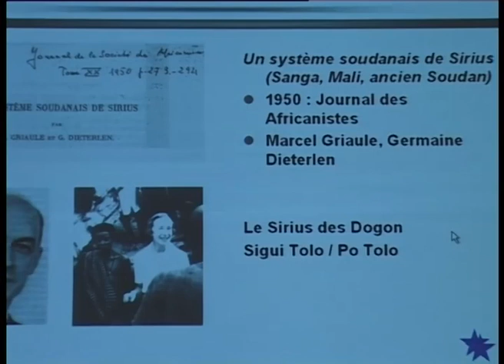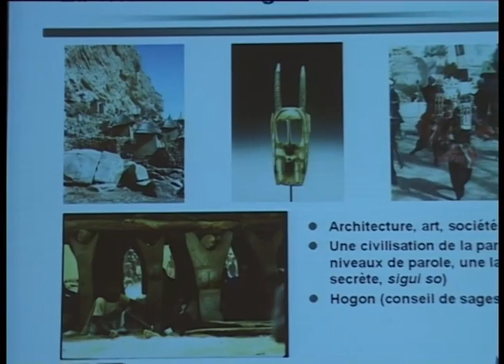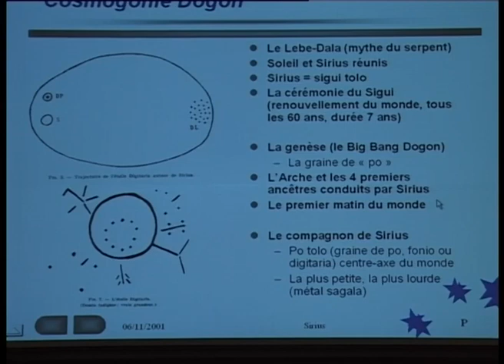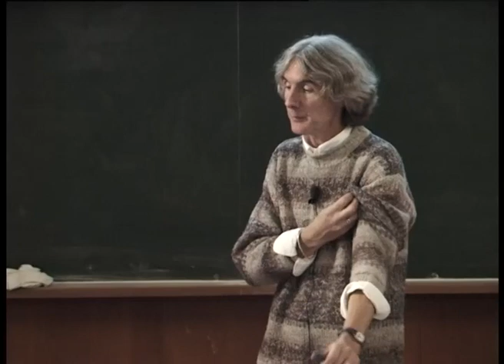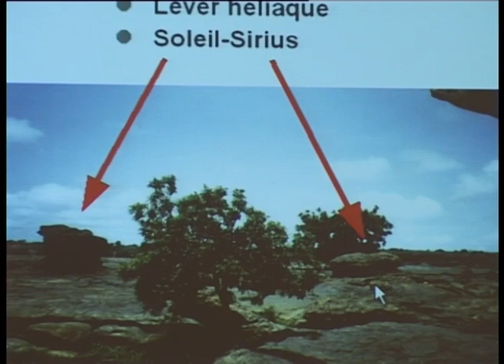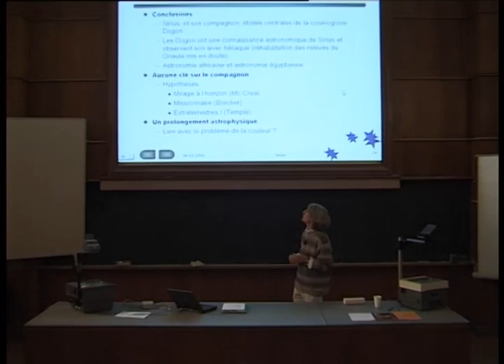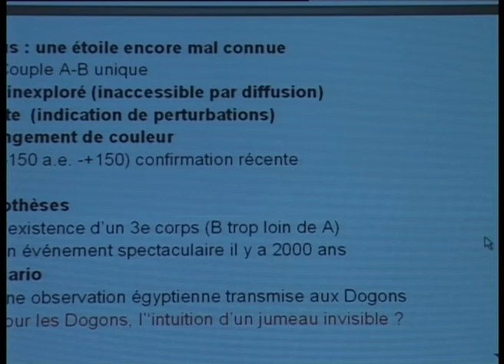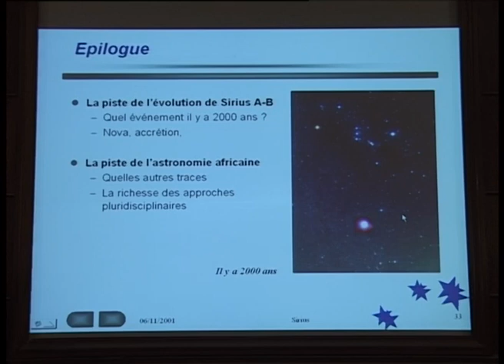SIRIUS, L'ÉTOILE DOGON (Conférence part. 2)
SIRIUS, L'ÉTOILE DOGON
Conférence donnée par Jean-Marc Bonnet-Bidaud,
Institut d'Astrophysique de Paris
le 6 novembre 2001, dans le cadre des conférences publiques de l'IAP.

Sirius est l'étoile la plus brillante du ciel.
Elle est au centre de plusieurs énigmes concernant sa couleur et les connaissances particulières de l'étoile qu'ont les Dogon, une population africaine du Mali

L'étude astrophysique de Sirius, étoile double.
La découverte de la naine blanche Sirius-B : d'une énigme à une révolution
Sirius-B : l'étoile de la Relativité
La vision moderne de Sirius

La mission Dakar-Djibouti
Le mythe Dogon
La cosmogonie Dogon
Le lever héliaque de Sirius
L'observatoire de Sirius chez les Dogon

Réalisation: Jean Mouette (Institut d'Astrophysique de Paris)
Note du réalisateur : La qualité de l'image et du son de cette captation vidéo n'est pas aussi bonne qu'elle pourrait l'être si elle était réalisée aujourd'hui, mais l'intérêt qu'elle présente pour l'histoire de la diffusion des connaissances mérite sa présentation ici, à titre d'archive.

Site de Jean-Marc Bonnet-Bidaud